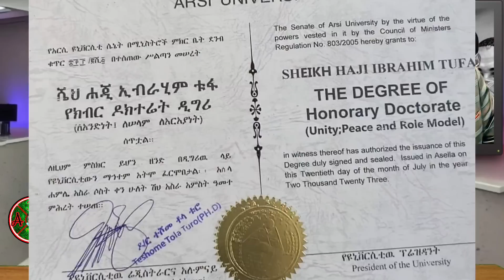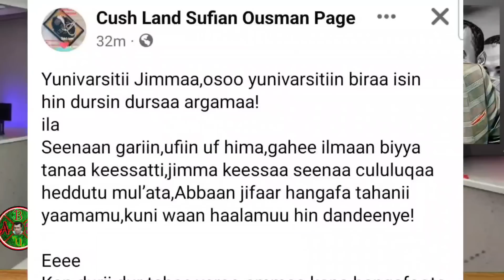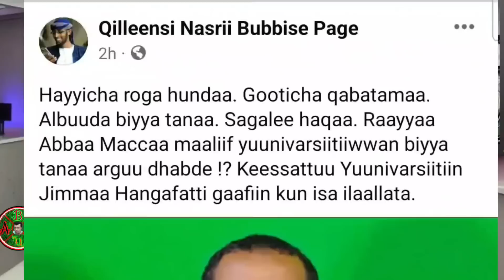Dokoreeti 2 guyyaa takkati sh/hajjii,zinnaash taayyaachoo..ustaaz Raayya abbaa maccaa hoo ?? komii g